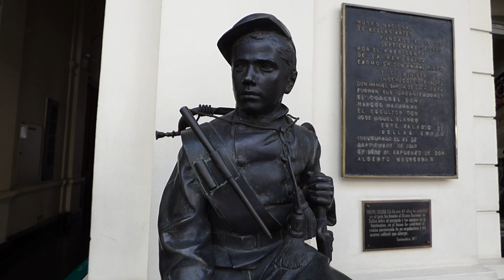Chilean National Museum of Fine Arts statues, Santiago Chile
Museo Nacional de Bellas Artes or MNBA